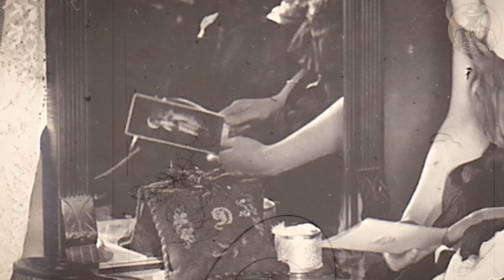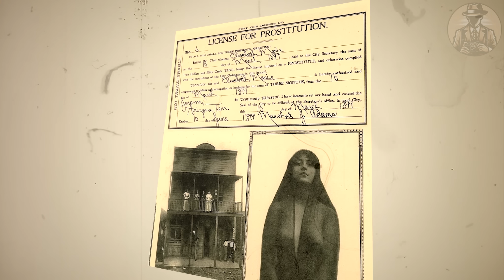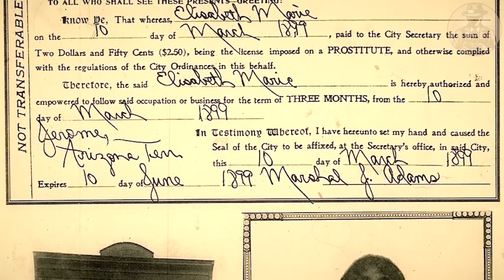📷▶ This Was Considered "Normal" in The Wild West | Photos Historical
📷▶ This Was Considered "Normal" in The Wild West |